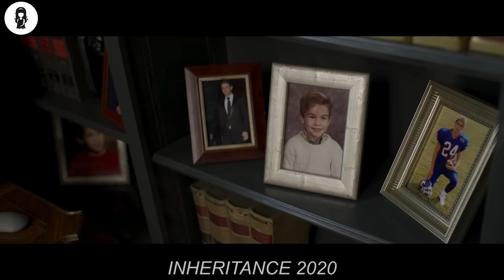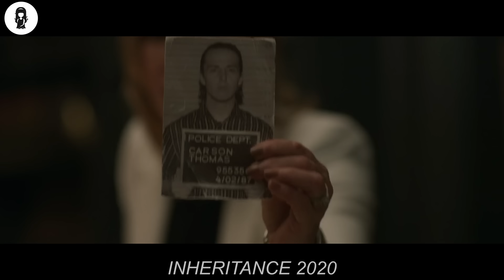Billionaire Leaves His Daughter A Mysterious Bunker As Inheritance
The patriarch of a wealthy and powerful family suddenly passes away, leaving his daughter with a shocking secret inheritance that threatens to unravel and destroy the family.